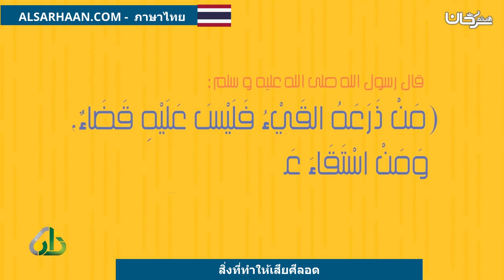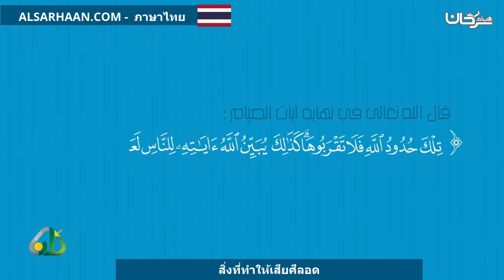مبطلات الصيام สิ่งที่ทำให้เสียศีลอด